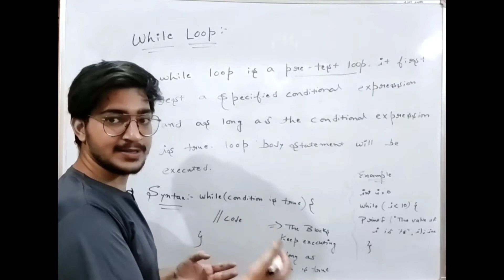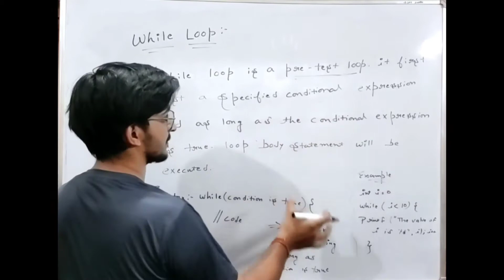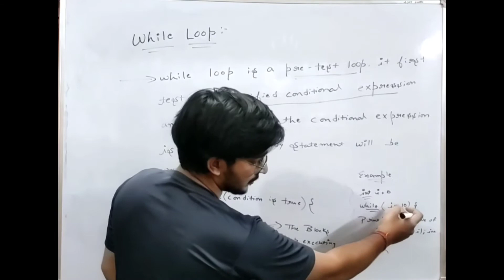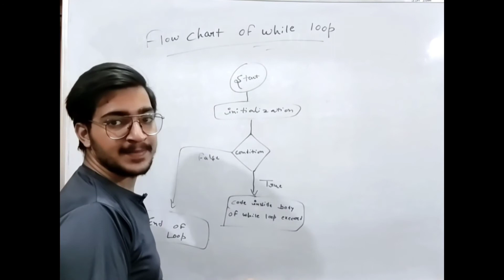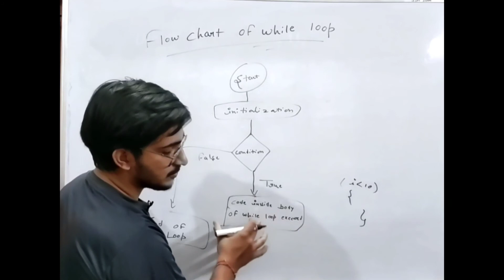While loop in c programming | What is a while loop? Discuss syntax, flowchart While Loop In C.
In this C programming tutorial video, I have explained to you about while loops. I hope you are enjoying this C course in Hindi.

Download Free Notes + Source Code Here:

Search Engine Optimization Complete Specialization Course

Mindfulness for Busy People

Pitch the Right Story and Bag the Sale!

Watercolor Painting Flowers by Award Winning Artist

Penetration Test Skills

Using LinkedIn as a Business Tool in 2021 & Beyond

Creating a Professional LinkedIn Profile (2021)

Building a Relevant and Meaningful LinkedIn Network (2021)

Building a Professional Reputation Using LinkedIn (2021)

Learn to Prospect using LinkedIn Sales Navigator for 2021

Android App Development Bootcamp with Kotlin - Masterclass

Python for beginners - Learn all the basics of python

Financial Analytics with Python

Natural Language Processing Real-World Projects in Python

Python Interview Questions & Answers

Complete Machine Learning with R Studio - ML for 2021

HTML & CSS - Certification Course for Beginners

Adobe Premiere Pro CC Video Editing Course Beginners To Pro

Offensive Hacking Unfolded – Become a PenTesting Pro in 2021

Learn 4 Chords: beginner guitar lessons, start playing songs

Master C++ Programming – From Beginner To Advance – 2021

Build A Search Engine With Python: Computer Science & Python

Project Management Essential Training

Python Programming Tutorial For The Absolute Beginner + Code

SAP Project Essentials: Implementing SAP S/4HANA and SAP ERP

Free Courses:
Machine Learning with Python: SVM,Kmeans,KNN,LinReg,PCA,DBS

Modern PHP Web Development w/ MySQL, GitHub & Heroku

Webservices API Testing with Postman - Complete Guide

Selenium in Java - Setup Simple Test Automation Framework

Selenium in C# - Setup Simple Test Automation Framework

ENJOY LEARNING👍👍